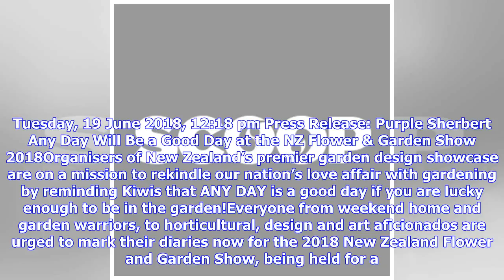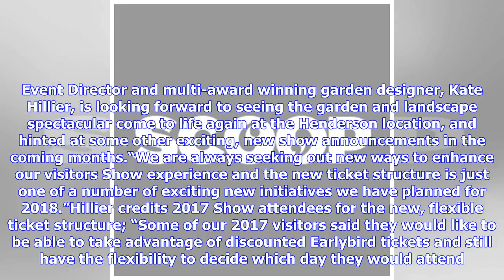Breaking News | Any Day Will Be a Good Day at the NZ Flower & Garden Show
Tuesday, 19 June 2018, 12:18 pm Press Release: Purple Sherbert Any Day Will Be a Good Day at the NZ Flower & Garden Show 2018Organisers of New Zealand’s premier garden design showcase are on a mission to rekindle our nation’s love affair with gardening by reminding Kiwis that ANY DAY is a good day if you are lucky enough to be in the garden!Everyone from weekend home and garden warriors, to horticultural, design and art aficionados are urged to mark their diaries now for the 2018 New Zealand Flo...